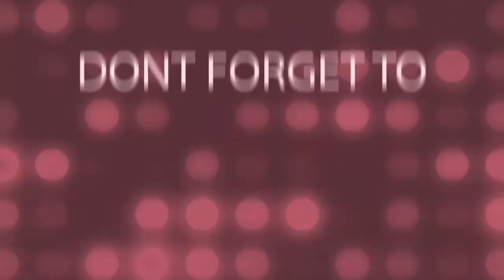GALA WITH MY FRIEND | Riza Sarmiento